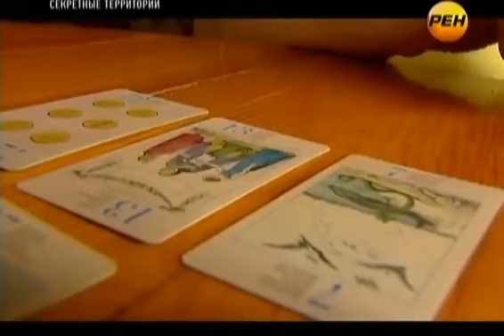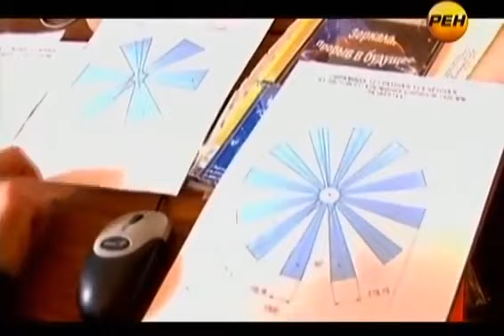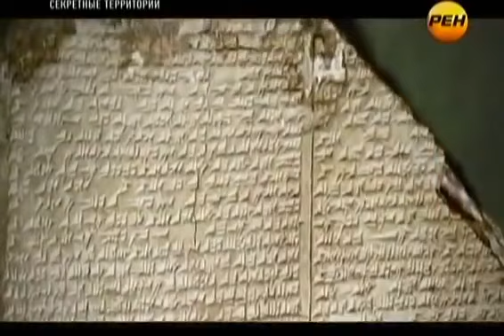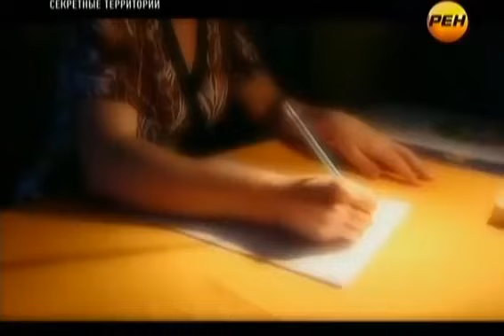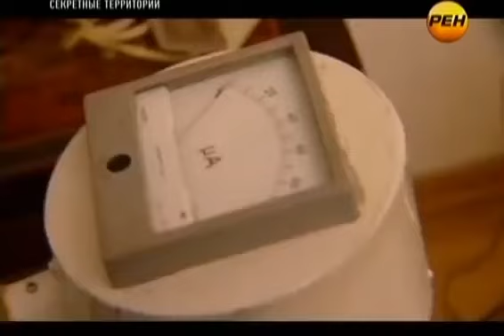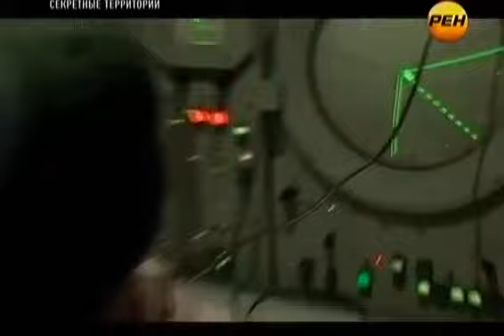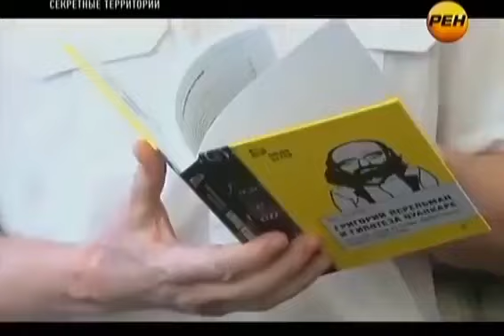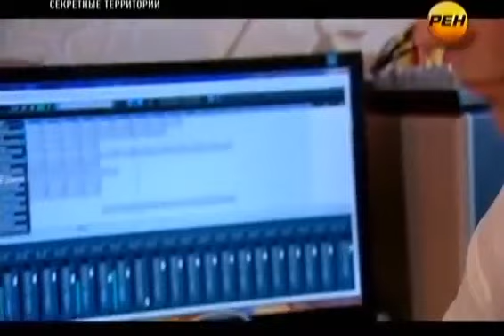Не на шутку ученые испугались! Планета Нибиру появилась! ЭТОТ объект вел наблюде